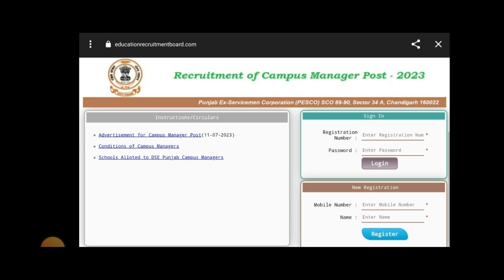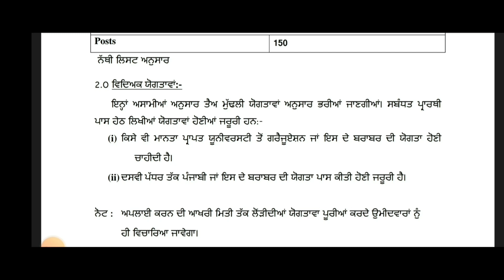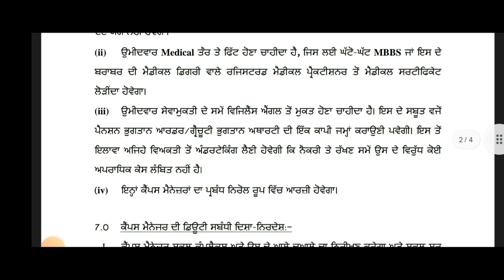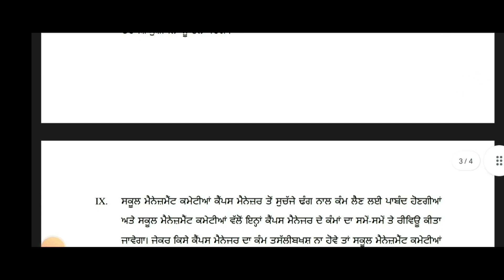ਪੰਜਾਬ PESCO ਭਰਤੀ / Punjab State recruitment/Latest recruitment in Punjab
Pesco recruitment,

pspcl apprenticeship
pspcl new update
punjab State Power corporation limited recruitment
pspcl apprenticeship lineman
lineman
pspcl new update
pspcl lineman trade apprenticeship
pspcl apprenticeship result 2023
pspcl apprenticeship new update
pspcl apprenticeship 2023

PGI recruitment in Chandigarh,Teacher recruitment, Punjab education board recruitment, Electrical Assistant recruitment, helper recruitment,ITI, Diploma,10th pass,8 th pass recruitment,
SSSB Punjab recruitment,

pspcl apprenticeship
pspcl new update
pspcl apprenticeship lineman
lineman